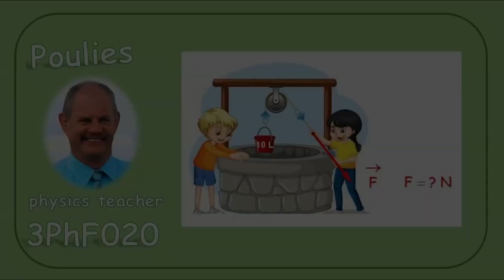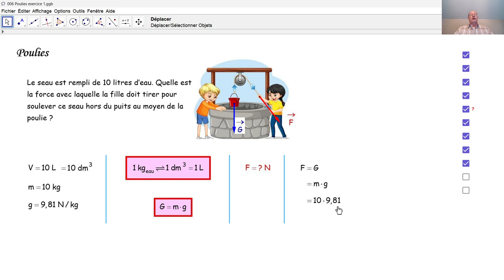Physique 3PhF020 Poulies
Nous calculons l'intensité de la force nécessaire pour tirer un seau d'eau hors d'un puits au moyen d'une poulie fixe.